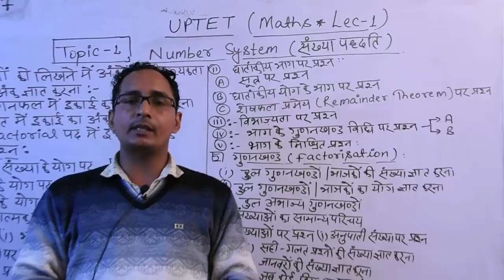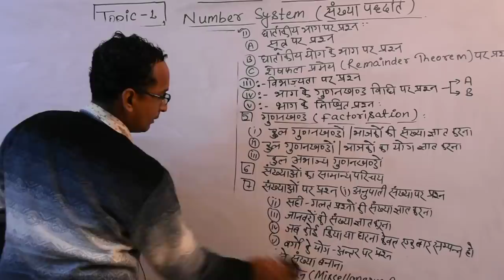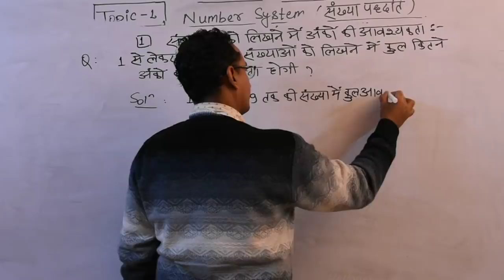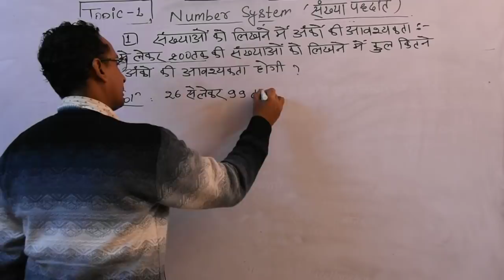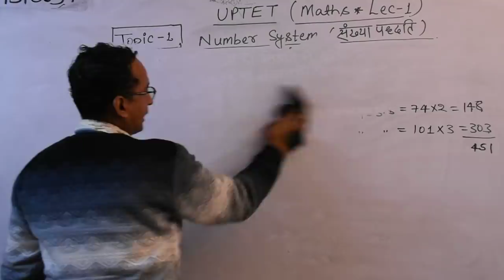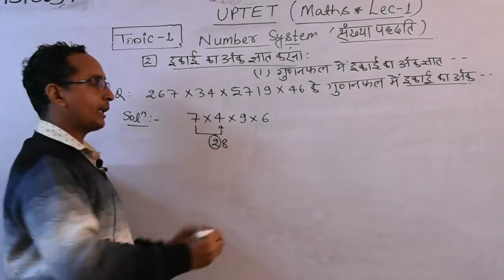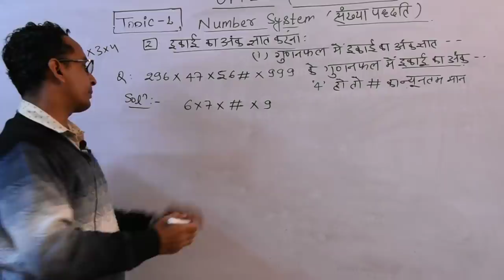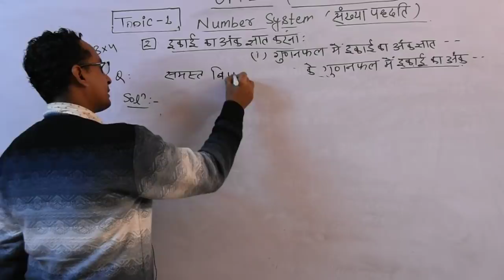TET MATHS LEC-1